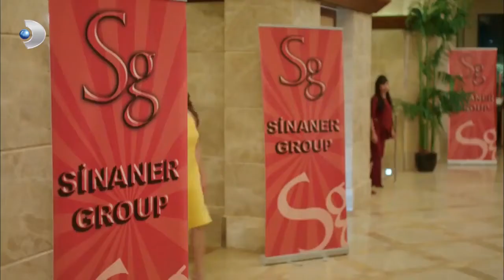جمره غيور من گونی قبّل كوزاي الجزء الشمالي الجنوبي 8